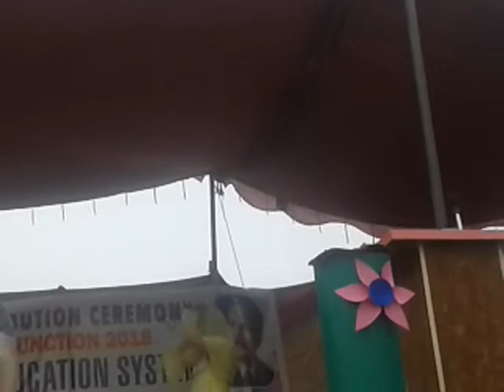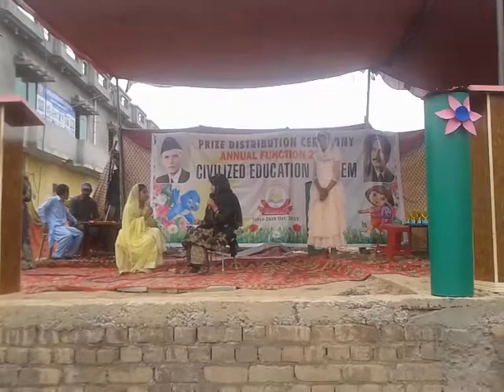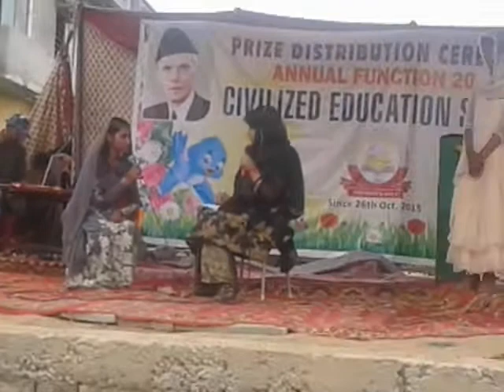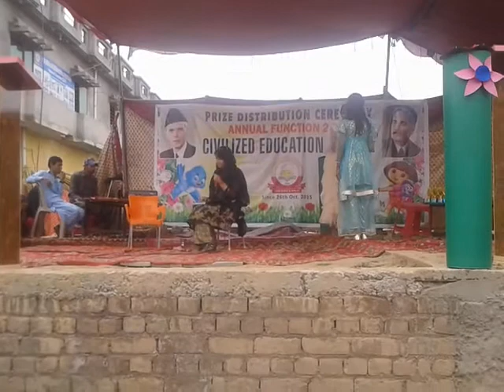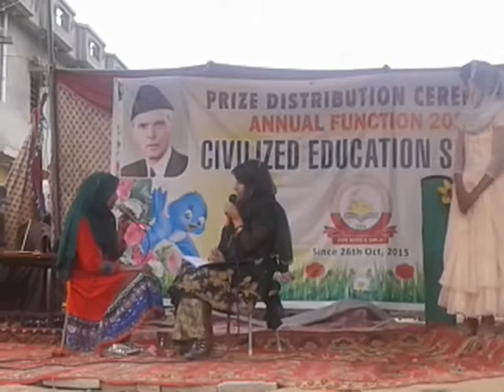funny drama about ptm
It is my school channel belongs to me and my school.the purpose of this channel to upload videos of my school students and on line lectures for them. This is a funny drama shows the situation of school students parents attitude and principal attitude funny drama about ptm